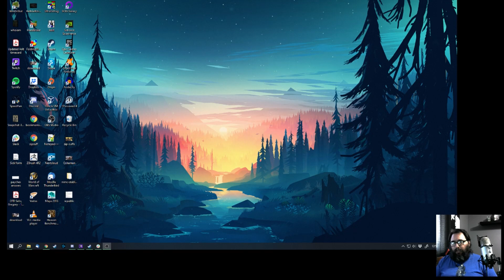Second update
Nothing much to report this week, things have kept me busy so i wasn't able to do much but this wednesday i'm hoping to have more news.